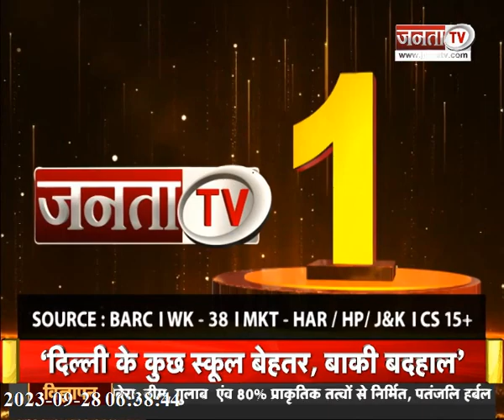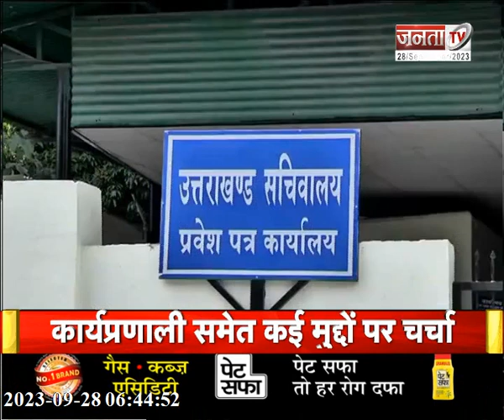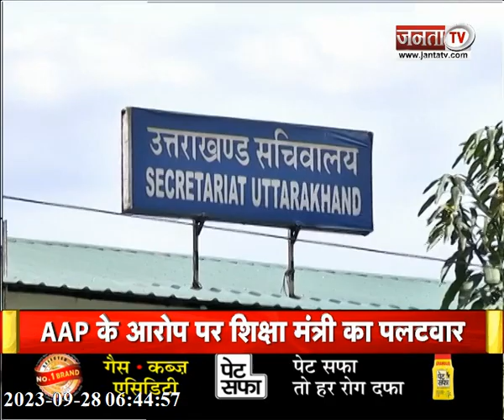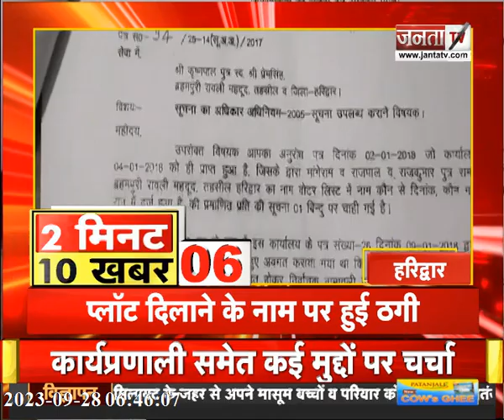London में CM Dhami का धमाल | 4800 करोड़ के MOU हुए साइन |देखिए Uttarakhand से जुड़ी तमाम बड़ी खबरें